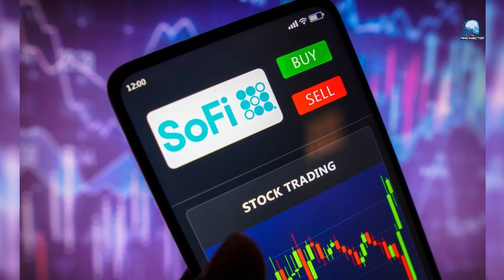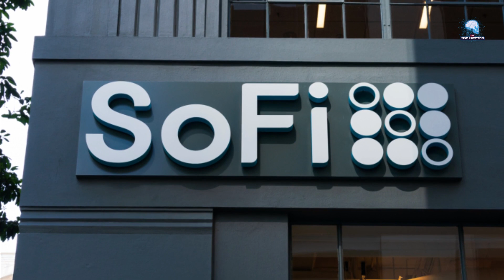SoFi’s Stock Game-Changing Opportunity!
In this video, I'm sharing with you all the good news about SoFi--you don't want to miss out on this stock game-changing opportunity!